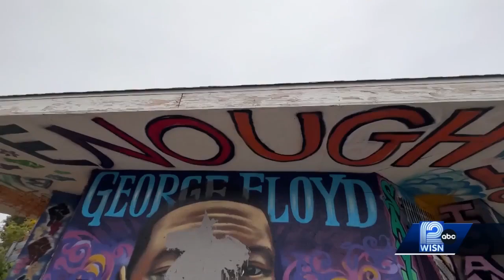George Floyd mural vandalized in Milwaukee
There is outrage after vandals attacked a mural of George Floyd, which has become a fixture in Milwaukee's Riverwest neighborhood.